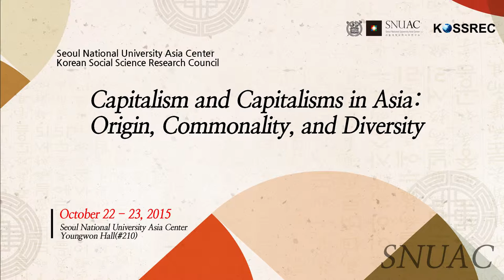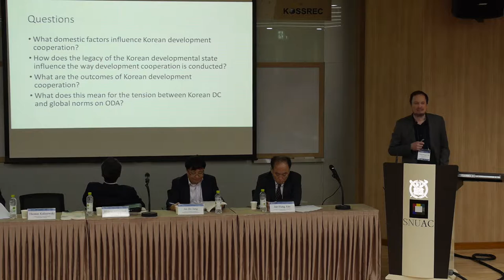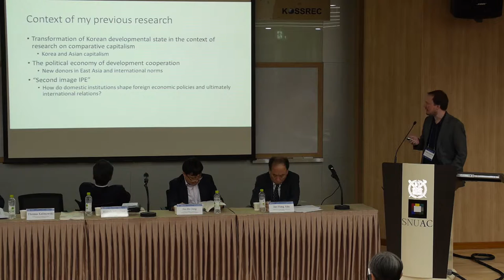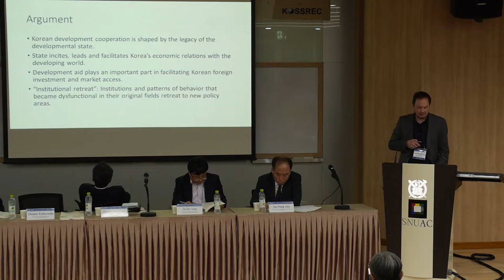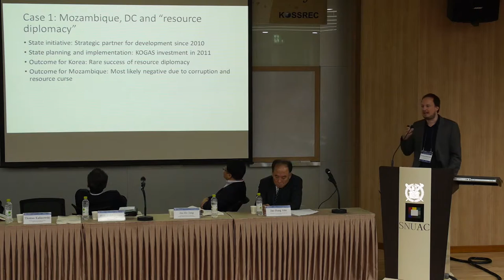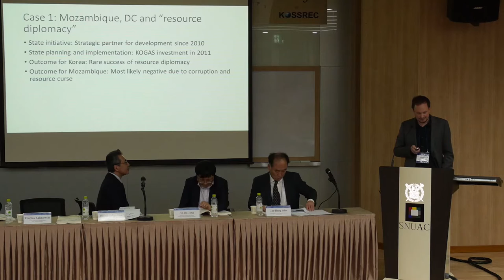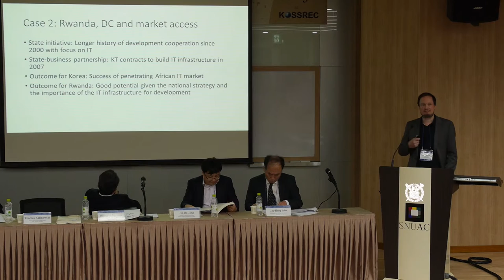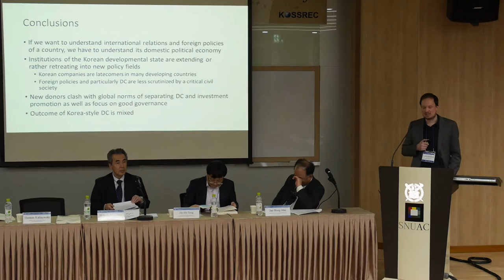서울대학교 아시아연구소(SNUAC)